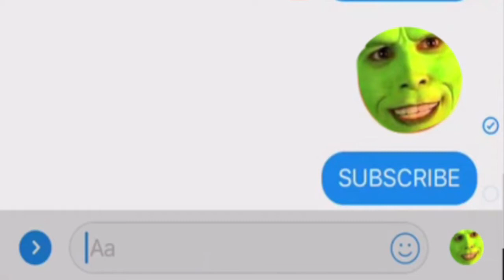Steamed Hams but skinner is stuck in a time loop and all the doors are connected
the Steamed Hams meme but every time Skinner opens the door Super Intendent Chalmers is waiting behind it in a never ending time loop